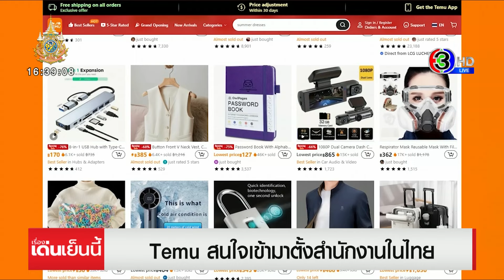ตั้งศูนย์เฉพาะกิจฯ กวาดล้างสินค้า-ธุรกิจผิดกฎหมาย คุ้มครองผู้ประกอบการไทย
รัฐมนตรีว่าการกระทรวงพาณิชย์ หารือ 28 หน่วยงาน ตั้งศูนย์เฉพาะกิจขึ้นกวาดล้างสินค้าและธุรกิจผิดกฎหมาย เพื่อคุ้มครองผู้ประกอบการไทย ขณะที่ Temu สนใจเข้ามาตั้งสำนักงานในไทย

นายภูมิธรรม เวชยชัย รองนายกรัฐมนตรีและรัฐมนตรีว่าการกระทรวงพาณิชย์ เปิดเผยหลังหารือร่วมกับ 28 หน่วยงาน เพื่อแก้ปัญหาสินค้านำเข้าไม่ได้มาตรฐานและราคาต่ำ รวมถึงการทำธุรกิจที่ไม่ถูกกฎหมาย โดยได้ข้อสรุปให้ศูนย์เฉพาะกิจป้องกันและปราบปรามสินค้าและธุรกิจฝ่าฝืนกฎหมาย มีปลัดกระทรวงพาณิชย์เป็นประธาน เพื่อเร่งแก้ปัญหาสินค้านำเข้าสู่ตลาดที่ไม่ได้มาตรฐานและราคาต่ำ ปกป้องผู้ประกอบการ SMEs ไทย พร้อมเคาะ 5 มาตรการ ให้หน่วยงานรัฐเร่งดำเนินการ

โดยเฉพาะการบังคับใช้กฎหมายอย่างเข้มข้น ตรวจตู้สินค้านำเข้า 100% เข้มเรื่องการชำระภาษี, มาตรฐาน มอก. และมาตรฐาน อย.

ขณะที่ Cyber Team จะเพิ่มความถี่ในการตรวจสอบมาตรฐานสินค้าออนไลน์ ให้ผู้ประกอบการและผู้ให้บริการต้องปฏิบัติตามกฎหมายไทย และเสียภาษีมูลค่าเพิ่มกับกรมสรรพากรให้ถูกต้อง ควบคู่กับการกวาดล้างนอมินี

โดยให้ผู้ถือหุ้นคนไทย ต้องส่งเอกสารที่ธนาคารออกให้ เพื่อรับรองหรือแสดงฐานะการเงิน และให้แก้กฎระเบียบให้ผู้ประกอบธุรกิจแพลตฟอร์มต่างประเทศ ต้องจดทะเบียนนิติบุคคลและมีสำนักงานในไทย เพื่อให้เกิดการแข่งขันที่เป็นธรรมและคุ้มครองผู้บริโภคไทย พร้อมออกมาตรการช่วยเหลือ SMEs ไทย โดยการเร่งพัฒนาศักยภาพการผลิตสินค้าให้แข่งขันได้ พร้อมผลักดันสินค้าไทยผ่าน E-Commerce ไปตลาดต่างประเทศด้วย

ส่วนกรณี Temu ล่าสุดทูตจีนประจำประเทศไทย ได้เข้าหารือกับปลัดกระทรวงพาณิชย์ และอาสาเป็นตัวกลาง เจรจากับ Temu ผ่านสำนักงานกลางของ Temu ที่สิงคโปร์ ซึ่งล่าสุด Temu แสดงความจำนงค์ว่า อยากมาตั้งสำนักงานที่ไทย

รายการ เรื่องเด่นเย็นนี้ (RuangdenNews)
เรื่องเด่นเย็นนี้วันที่ 28 สิงหาาคม 2567